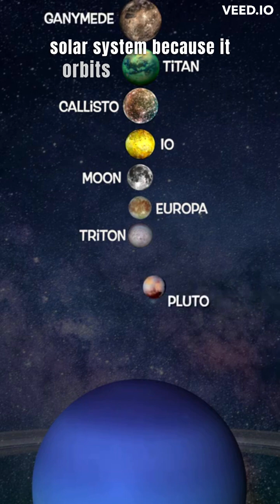Neptune's Strongest Storms: Exploring the Blue Planet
Neptune, the eighth planet from the sun, is a fascinating and mysterious world. One of the most striking features of Neptune is its incredibly strong storms, which are some of the most powerful in the solar system. These storms are characterized by high winds, dark clouds, and intense lightning strikes.

The most famous storm on Neptune is the Great Dark Spot, which was first observed by the Voyager 2 spacecraft in 1989. This storm was about the size of the Earth and had winds of up to 1,500 miles per hour. Since then, other storms on Neptune have been discovered, including the Small Dark Spot, which is about half the size of the Great Dark Spot.

Neptune's storms are believed to be caused by the planet's extreme weather conditions, including its powerful winds and cold temperatures. Unlike the Earth, where storms are driven by the sun's energy, Neptune's storms are fueled by its internal heat.

Despite being located billions of miles away from Earth, scientists have been able to study Neptune's storms in detail using advanced telescopes and spacecraft. By exploring these storms, scientists hope to gain a better understanding of the planet's atmosphere, weather patterns, and overall climate.

Overall, Neptune's strongest storms are a fascinating and important area of study for astronomers and planetary scientists alike. By continuing to explore and learn more about this distant blue planet, we can gain valuable insights into the workings of our own solar system and the universe as a whole.